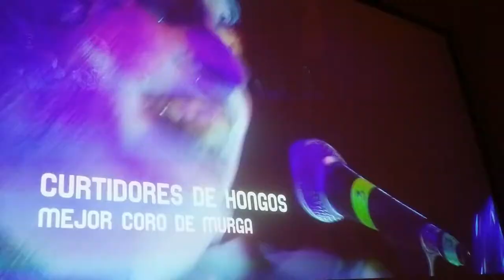Menciones carnaval 2019 parte 9